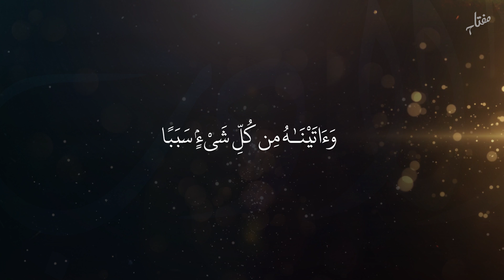Use the Provisions of Allah (SWT) | Episode 14 | Shaykh Sulaiman Moola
We learn from the story of the cave in Surah Kahf, the permissibility Allah (SWT) has placed in using provisions to aid us in our daily lives. The acquisition of power and wealth does not go against the station of nobility and piety.

Join us daily this Ramadan with Shaykh Sulaiman Moola to learn the etiquettes that shift the understanding of our interactions with people.

Visit miftaah.orrg